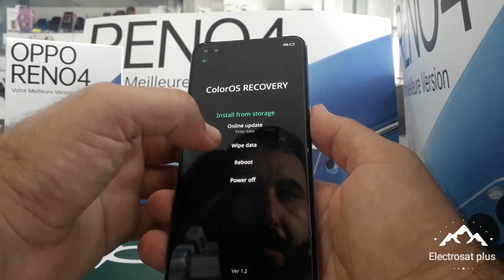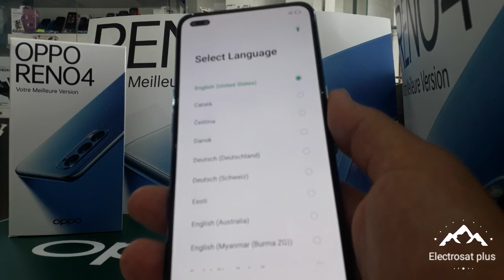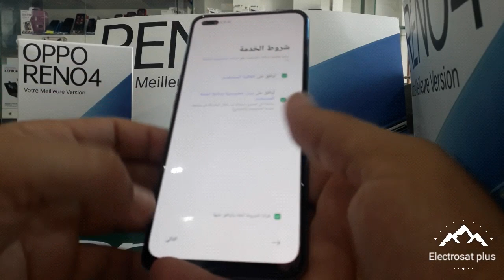كيفية عمل فرمتاج لهاتف OPPO Reno 4 - إجراء إعادة تعيين ثابت عن طريق وضع الاسترداد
his short tutorial we will show you how to remove all information stored on your OPPO Reno 3 internal storage. You will discover how smoothly and easiest remove all the customization, settings, contacts, accounts, data, passwords, screen lock and more to bring back factory configuration. Only what you need to know is how enter to a hidden mode called recovery mode. We will teach you everything in this video. Remember, before you start doing hard reset progress- make sure that you performed back up data before. How to hard reset OPPO Reno 4Pro? How to factory reset OPPO Reno 3 Pro? How to restore OPPO Reno 4 Pro? How to wipe data on OPPO Reno 4 Pro? How to delete all data on OPPO Reno 4Pro? How to master reset OPPO Reno 4 Pro?
سنعرض لك في البرنامج التعليمي القصير كيفية إزالة جميع المعلومات المخزنة على وحدة التخزين الداخلية OPPO Reno 4. سوف تكتشف كيف تقوم بإزالة جميع التخصيصات ، والإعدادات ، وجهات الاتصال ، والحسابات ، والبيانات ، وكلمات المرور ، وقفل الشاشة ، والمزيد بسلاسة وأسهل لإعادة تكوين المصنع. فقط ما تحتاج إلى معرفته هو كيفية الدخول إلى وضع مخفي يسمى وضع الاسترداد. سنعلمك كل شيء في هذا الفيديو. تذكر ، قبل البدء في إجراء إعادة التعيين الثابت - تأكد من إجراء نسخ احتياطي للبيانات من قبل. كيف تتم إعادة تعيين إعدادات المصنع في4OPPO Reno 3 Pro؟ طريقة إرجاع إعدادات المصنع في OPPO Reno 3 Pro. طريقة استرجاع OPPO Reno 4 Pro. طريقة مسح البيانات في OPPO Reno 3 Pro. طريقة حذف جميع البيانات في OPPO Reno 3 Pro. كيفية إتقان إعادة تعيين OPPO Reno 3 Pro؟